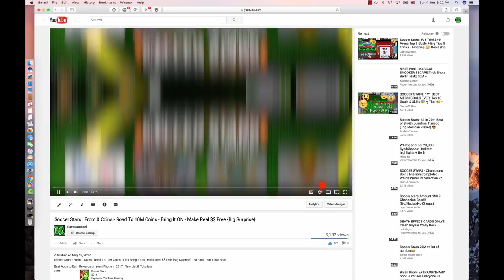Soccer Stars Super Frustrating 1V1 Fight NO WAY! 😱 Road To 10M - He Got Lucky On Italy 100K 😡 #2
Soccer Stars  Super Frustrating 1V1 Fight NO WAY! Road To 10M Coins - He Got Lucky On Italy 100K - We Will Never Give Up #2
8 Ball Pool 200M Giveaway & Soccer Stars 16M ACCOUNTS - Thank YOU SO MUCH

8 Ball Pool - INSANE 10th Match On SAO PAULO CHAMPIONSHIP - 8 Streaks WINING - But Why 😡 990 Cash

8 Ball Pool - BEST BREAK OFF EVER! Road To Each First Ring ON 8 Ball Pool - 8 Streaks Wins + Tips 😉